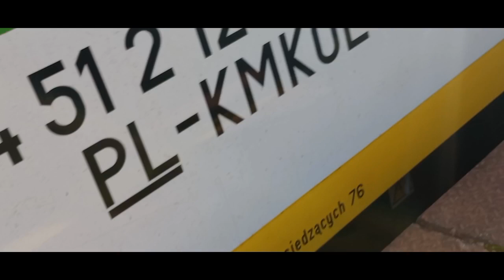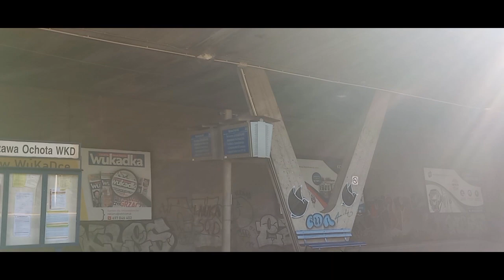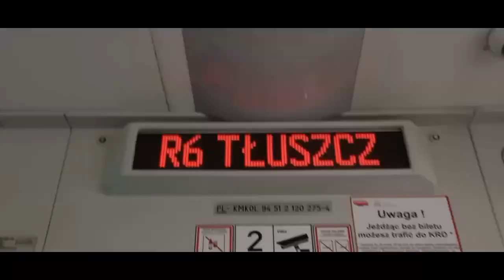pociągi warszawa rarytasy